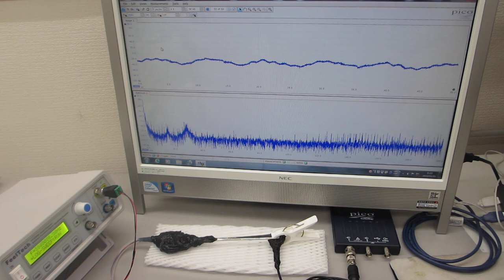１００ＭＨｚ以上の超音波伝搬状態を利用可能にするオリジナル超音波プローブ（超音波システム研究所）